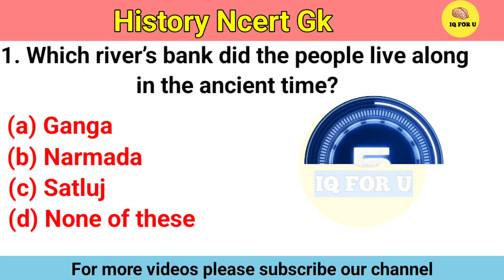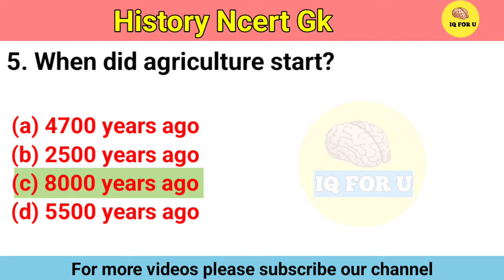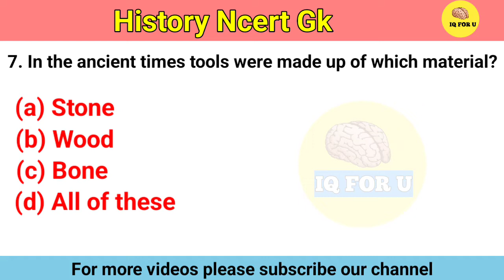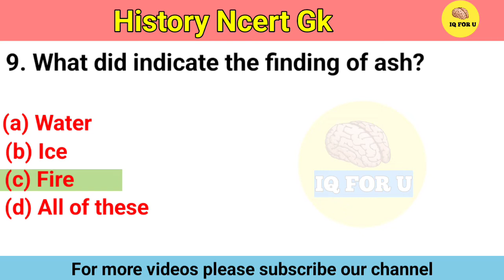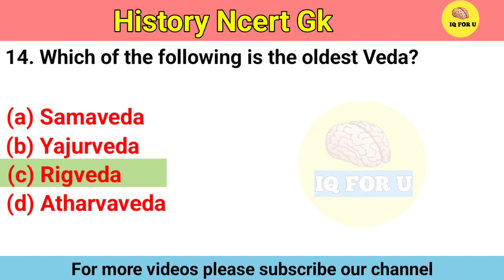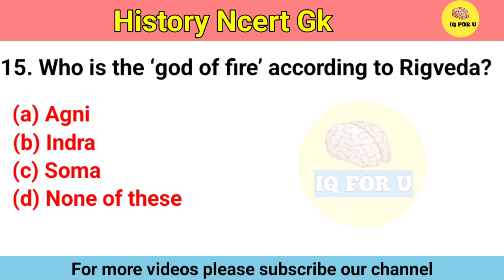History Ncert mcqs for all exams||history gk ||part-1